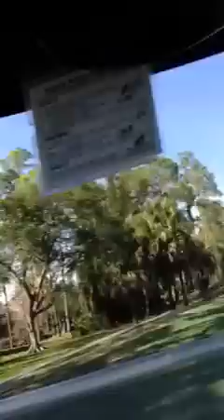Crazy Florida Monkey Squirrel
@Lely Resort The Flamingo Course